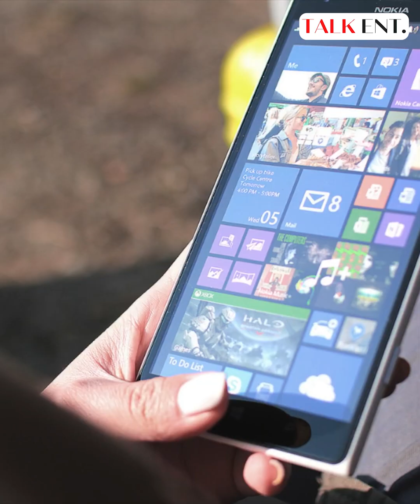အိန္ဒိယတွေရဲ့ ဒီအရည်အချင်းက အမေရိကန်တွေ မှာတောင် မရှိပါဘူး